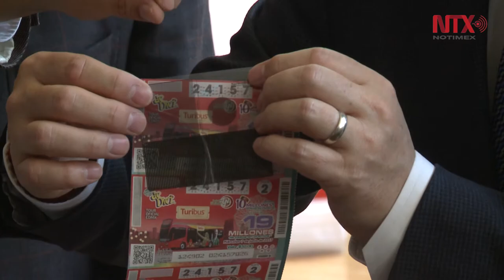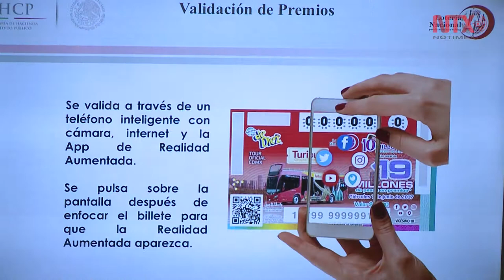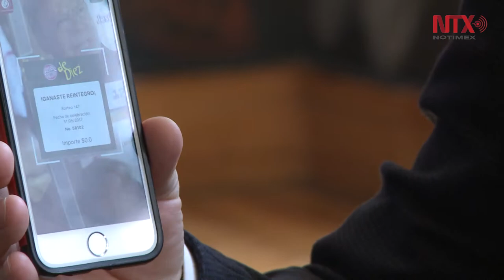Presentan nuevo billete de lotería con mayores medidas de seguridad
El director general de la Lotería Nacional, Pedro Pablo Treviño, explicó que se pasó de 6 a 20 elementos de seguridad, incluidos tecnológicos capaces de ser vistos en teléfonos inteligentes